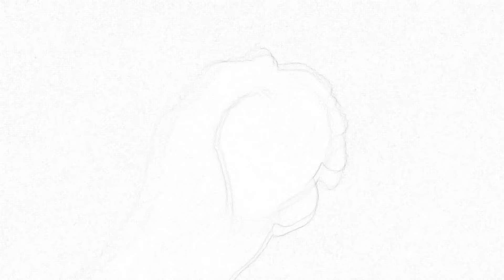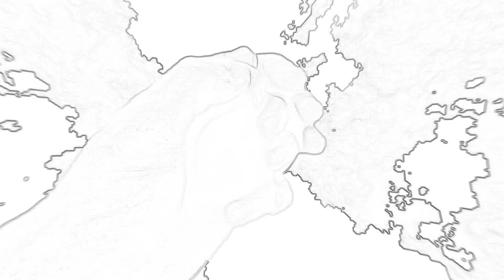Day Brake - Drowning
Psychedelic music, sixth track from On Mt. Principius. House with an emotional/sad vibe.